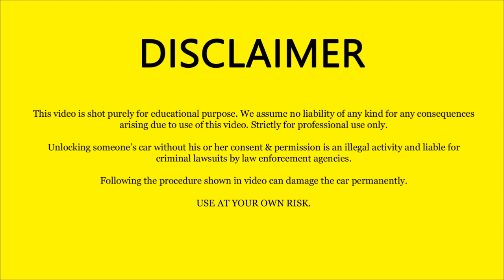Unlock Jaguar XF 2010 Door without key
Learn to unlock Jaguar XF 2010 model Door without key.